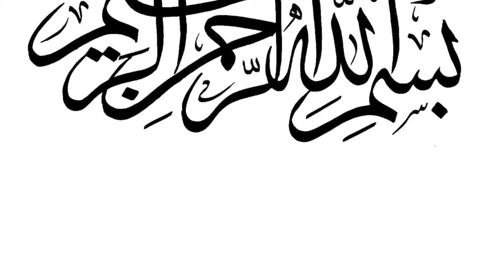Class 3 Attention To Some Rules & Regulations Specific To Believing Women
By Abu ‘Abdis Salaam Siddiq Al Juyaanee (Class given at Masjid Al Bukhaari, Riviera Beach, Fl)